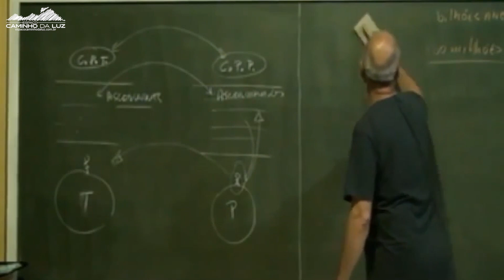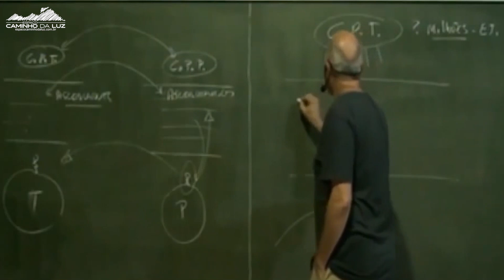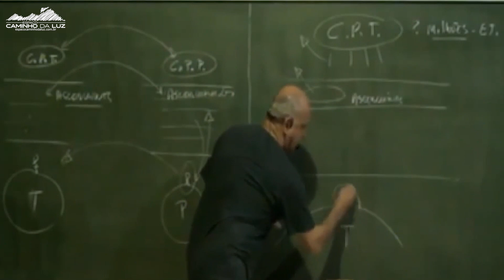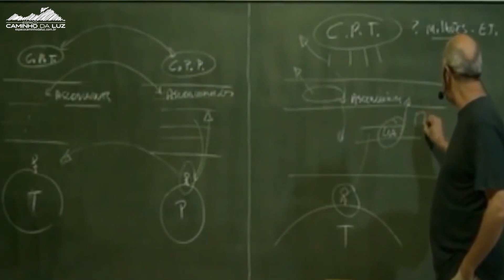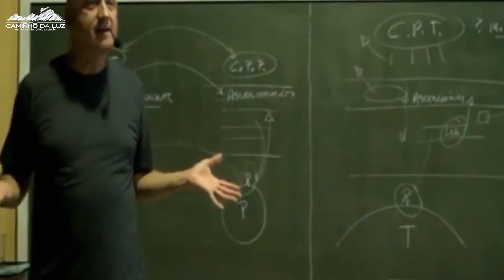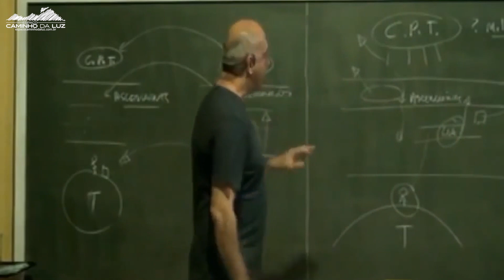Como está ORGANIZADO o COMANDO PLANETÁRIO da TERRA?